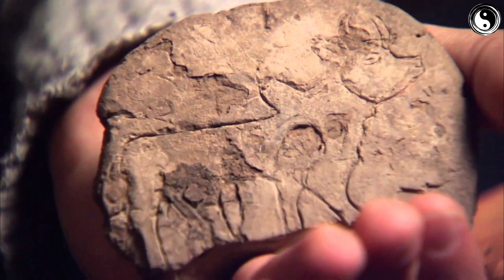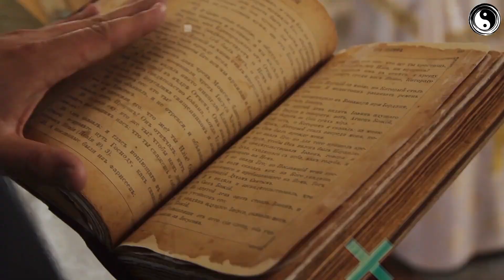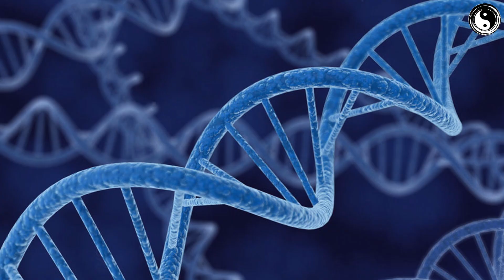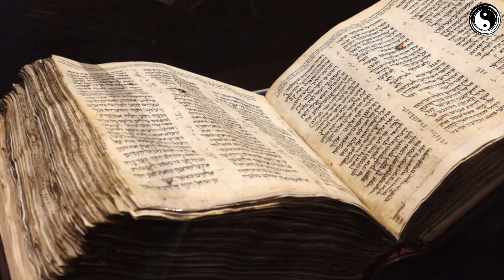प्राचीन अनुनाकी देवताओं का रहस्य। MILLION YEARS AGO THEY VISITED EARTH AND CHANGED EVERYTHING.